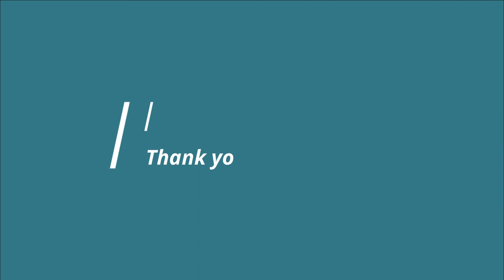"Moments In Time" with host Marilyn Foster: Episode 5 Richmond Barthe'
References

Simon Speed - Own work by uploader - screenshot, cropped and sharpened, from File: Study of negro artists, which is in the Public Domain (Art 4)

Unless noted, images are public domain usage.